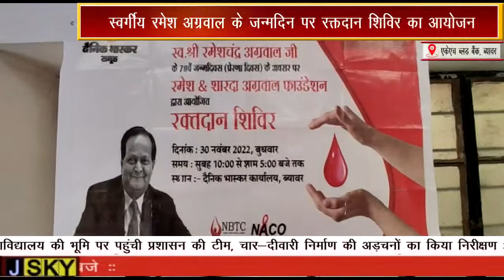स्वर्गीय रमेश अग्रवाल के जन्मदिन पर रक्तदान शिविर का आयोजन